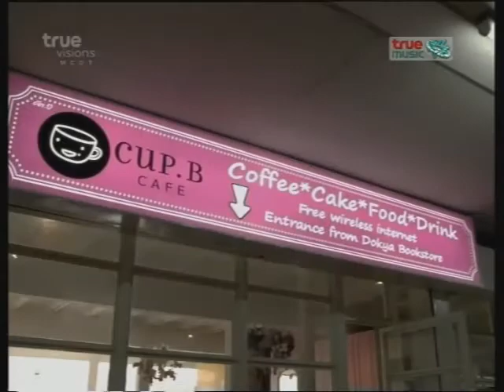Woman Wow - เนโกะ จัมพ์ (4)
พิธีกร: ซาร่า AF3
แขกรับเชิญ: วรัฐฐา อิมราพร (เนย), ชรัฐฐา อิมราพร (แจม)
ออกอากาศ: 30-Dec-2008 ช่อง True Music